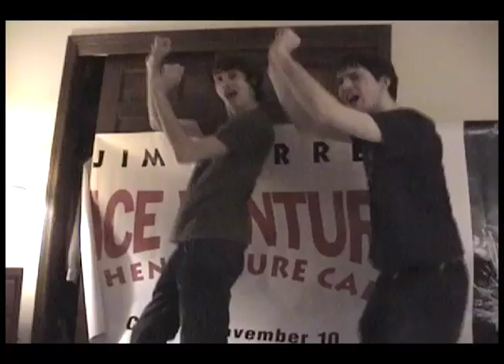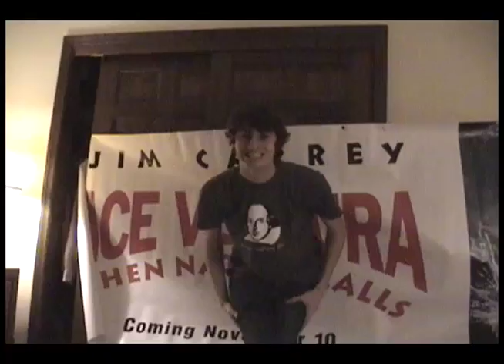Babysitter Song by Advanced Placement Band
As seen in Time Magazine; as heard on CBS Radio; as gossiped about in the NY Post; as blogged about on TMZ.com. This is Advanced Placement Band.